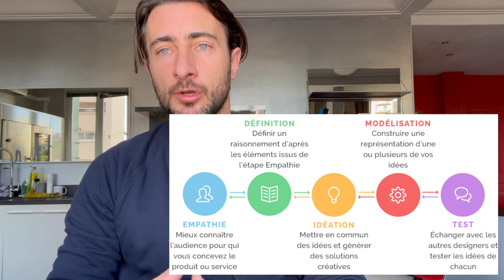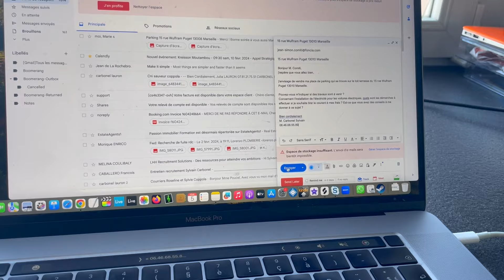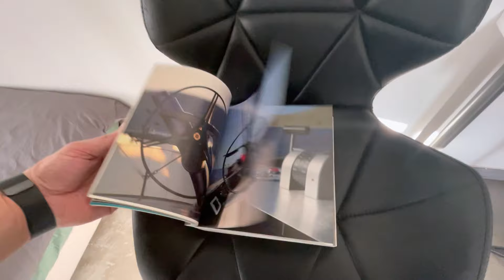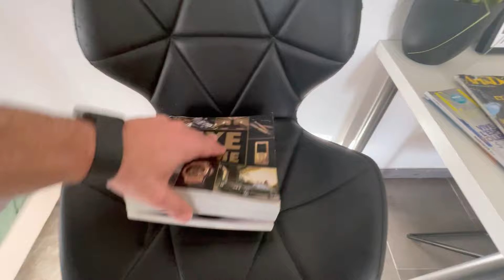Vlog du 5 février 2024 - Dans ma vie d'Entrepreneur